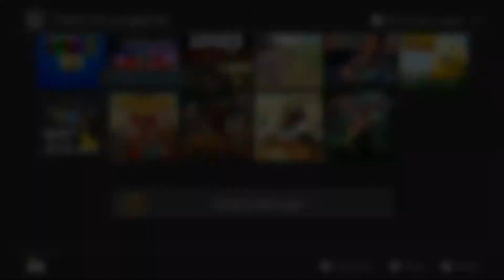Cómo pasar la cuarentena en Nintendo Switch #2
Juegos para pasar el rato xd